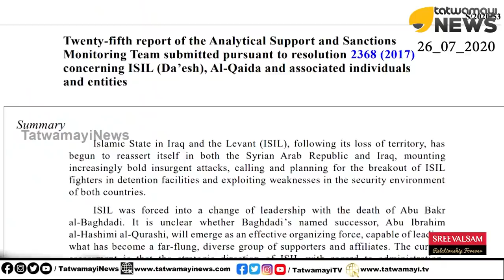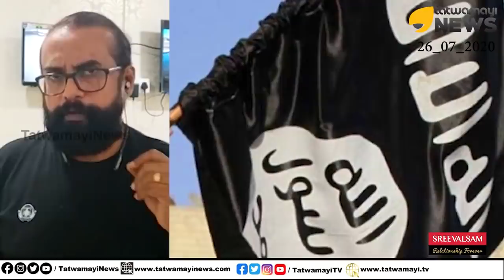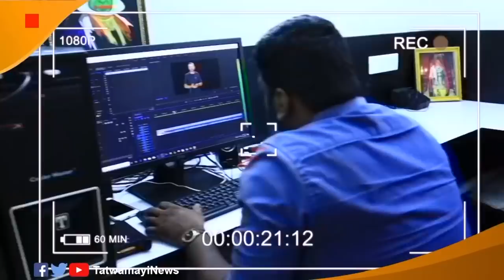IS ഭീകരന്മാരെത്തി.. ഹർഷാരവം മുഴക്കി രാജ്യദ്രോഹികൾ..